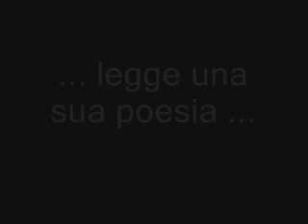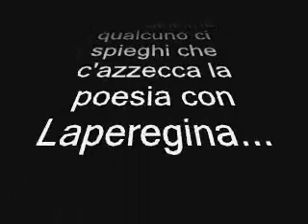La CaSa DeLlA QuLtUrA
La ex colonia marina Vittorio Emanuele III è una enorme struttura di proprietà comunale presente sul lungomare di Ostia (Roma). Il Sindaco Alemanno, insieme al presidente del 13° Municipio Giacomo Vizzani, vuole scippare alla cittadinanza ed ai giovani LA CASA DELLA CULTURA, un progetto finanziato con 3 milioni di euro da Comune e Regione, già appaltato. Questo è un esponente della giunta municipale...